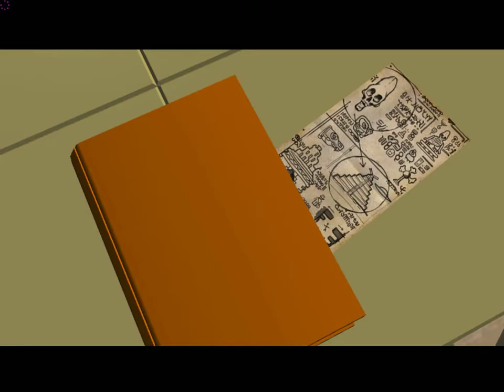Let's Play Lego Indiana Jones 2 die neuen Abenteuer Part 003 [Deutsch]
Da werden nicht nur Indy-Fans Bauklötze staunen: LEGO Indiana Jones 2: Die neuen Abenteuer bringt zum zweiten Mal das kreative LEGO-Universum und die spektakulären Abenteuer des beliebten
Archäologen zusammen. Auf einzigartige und witzige Weise erzählt das Spiel die Geschichte aller bisherigen Indy-Filme -- darunter erstmals auch Indiana Jones und das Königreich des Kristallschädels. Die Spieler begleiten den smarten Forscher durch dichten Dschungel, peruanische Ruinen, die Straßen Shanghais und viele weitere außergewöhnliche Schauplätze. Dabei tauchen sie tiefer ins Spielgeschehen ein als je zuvor, denn Stein für Stein können sie zum ersten Mal ihre eigenen Levels basteln und mit denen aus dem Spiel kombinieren. So bauen, rätseln und kämpfen sich die Spieler nicht nur durch ihre Lieblingsszenen aus den Filmen, sondern erschaffen selbst ganz neue Abenteuer.
Entwickler Waren Lucasarts und TT Gams.
Wenn ihr den Entwickler unterstüchen wollt dann geht